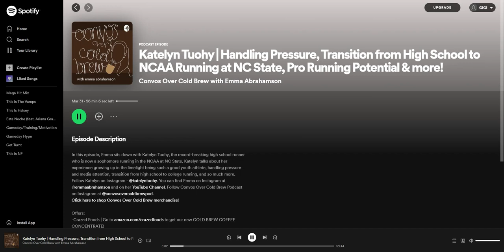Katelyn Tuohy guesting on COCB Podcast (Emma Abrahamson)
FULL PODCAST LINKS